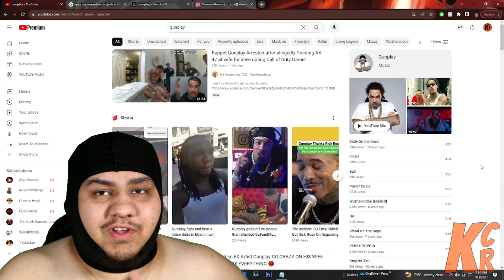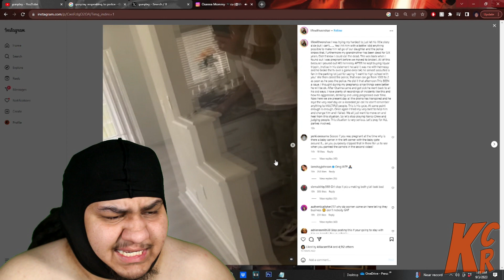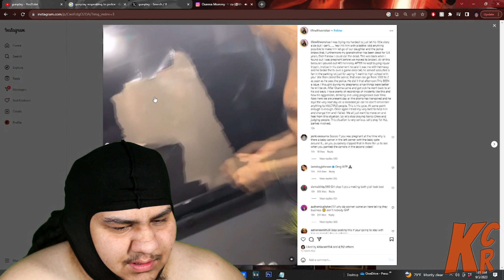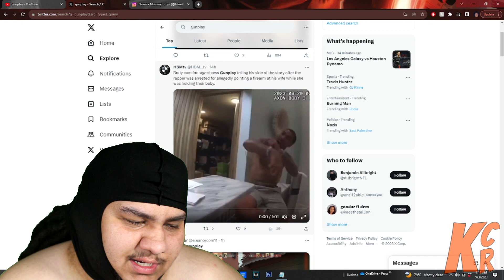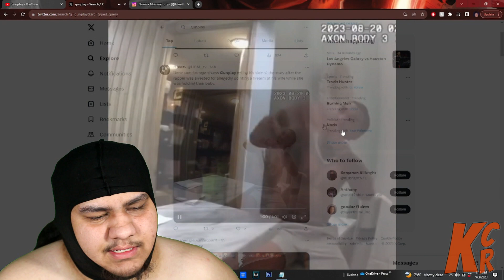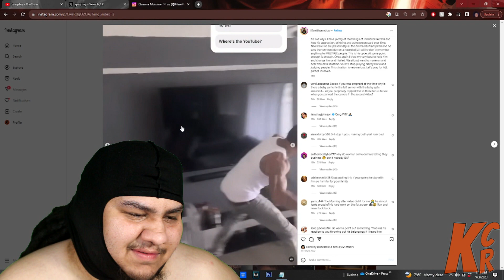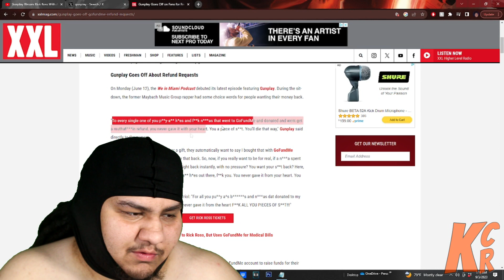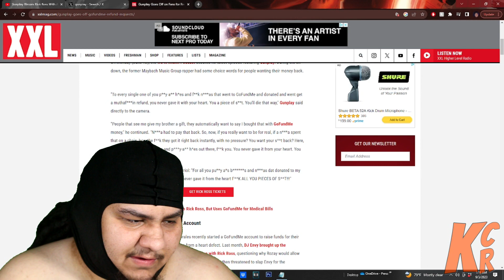Gunplay Is A Fraud & Needs To Stop Drinking...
Enjoy This Rant I Made About Rick Ross Ex Artist Gunplay Where I Give My Insight On His Recent Arrest & Various Ls He Took This Year...

Consider Checking Out My Channel For Reaction Videos, News Updates Related To Rap News, Exclusive Rap Interviews, Vlogs
From The South Florida Music Scene & The Exclusive Killa Cam Show Podcast !

Consider Checking Out My Hip-Hop Blog On Instagram, Twitter & Facebook For The Latest Rap News & Snippets From Your Favorite
Artists !